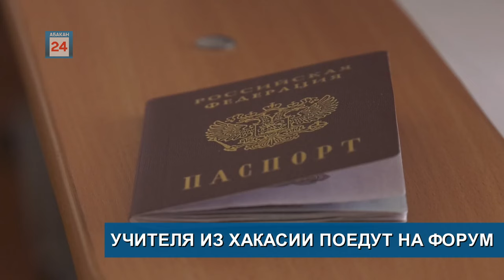ВНЕ ЗАКОНА//НАШЛИ ЗМЕЮ//УЧИТЕЛЯ ИЗ ХАКАСИИ ПОЕДУТ НА ФОРУМ//ПО ТРОПАМ БАРСА - Абакан 24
Список компаний с признаками нелегальной деятельности на сайте Банка России в июне пополнили два комиссионных магазина. Организации в Саяногорске и Черёмушках незаконно выдавали займы. Как пояснили специалисты региональеного  отделния Бнака России по Хакасии, комиссионные магазины не имеют права выдавать займы. Если клиенту предлагают оформить там займ, то договор, скорее всего, будет выглядеть как передача имущества магазину на реализацию с получением аванса или как договор купли-продажи. По этой схеме возврат имущества никто не гарантирует, так как в договоре просто не указан конкретный срок, в течение которого организация не имеет права реализовывать залог. По факту ваше имущество могут продать в любой момент".   Эксперты, настоятельно рекомендуют гражданам, перед обращением в    финансовую организацию необходимо проверить информацию о ней на официальном сайте Банка России. Убедиться, что полное название, адрес и название сайта совпадают с данными из реестра. ( БАНК РОССИИ)
Змею прямо у себя во дворе обнаружила жительница Копьёво.  Кадрами она поделилась в  наших социальных месенджерах. Подписчица подозревает, это - ядовитый экземпляр — щитомордник. Сколько точно хладнокровных греются на досках на солнышке, считать она не стала, говорит, что боится приближаться к ним. Женщина просит забрать представителя пресмыкающихся.
Пока храбрецов из числа односельчан не нашлось.
Педагоги Хакасии примут участие в региональном этапе Всероссийского форума классных руководителей.  Он состоится 27 и 28 августа в Иркутске. Среди участников конкурса и  учитель иностранного языка абаканской  школы № 26  Валентина Доможакова. Всероссийский форум классных руководителей проводится ежегодно по поручению Президента России.  Он направлен на повышение социального и профессионального статуса и престижа педагогических специальностей. ( педагоги на форум)
Пешком и на конях: экологи пройдут тропами снежного барса.
В Саяно-Шушенском заповеднике стартует природоохранная экспедиция.
Инспекторы преодолеют почти 150 километров маршрутов, пролегающих в пределах мест обитания краснокнижных кошек. Это южная и центральная части охраняемой территории. Обследовать её будут тщательно. Важно-ничего не упустить. Сейчас для большого перехода сотрудники оперативной группы готовят лошадей: обрабатывают раны (если такие есть), объезжают их и подковывают. Работы у гривастых впереди много. Они станут главными помощниками в длительном преодолении преград и труднопроходимых участков. Отметим, экспедиция состоится в рамках проекта, реализуемого при поддержке межрегиональной ассоциации «Ирбис». ( тропы барса)